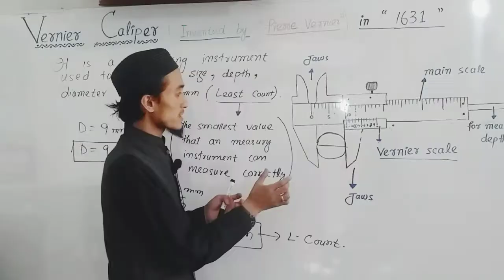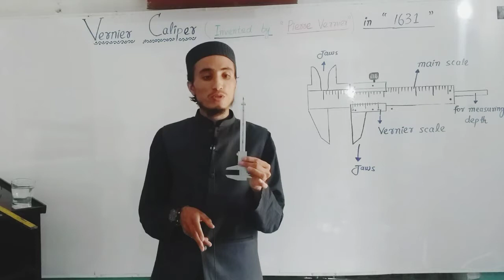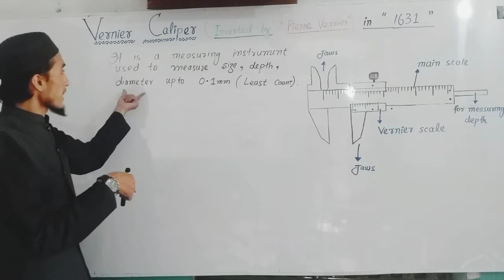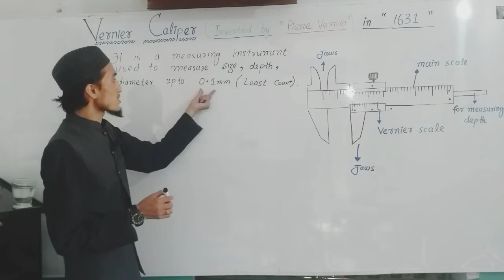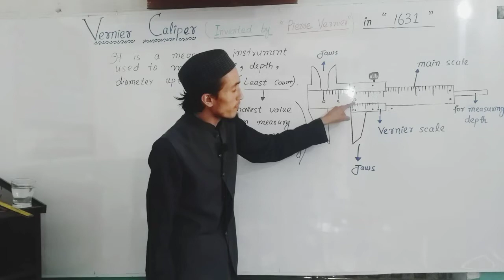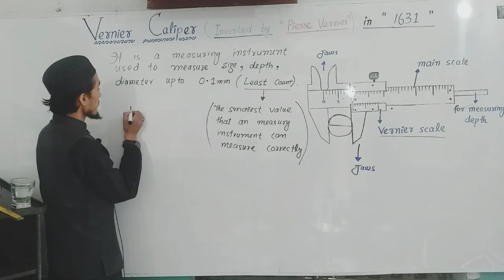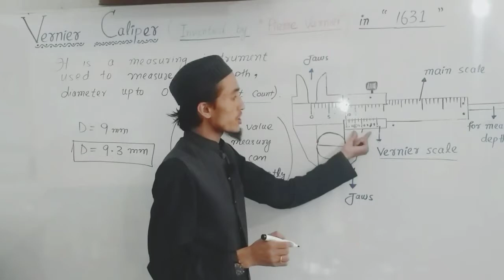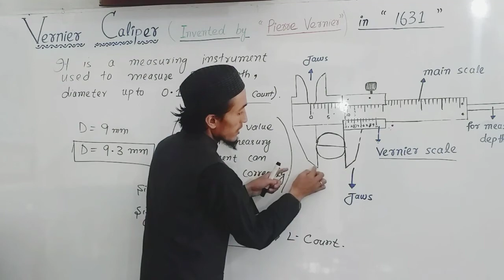Vernier Caliper Explained Practically and Theoretically